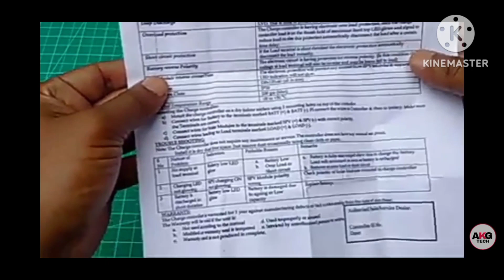unboxing a solar charger🔥 controller🔥 | Exide 10Amp 12V/24V सोलर चार्ज कंट्रोलर अनबॉक्सिंग और रिव्यू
सबसे कॉमन सोलर चार्जर | Exide 10Amp 12V/24V सोलर चार्ज कंट्रोलर अनबॉक्सिंग और रिव्यू
विवरण

एकेजी टेक

979को यह पसंद है

83,424दृश्य

2021जून 16

Exide 10Amp 12V/24V सोलर चार्ज कंट्रोलर अनबॉक्सिंग और रिव्यू हाय दोस्तों आज इस वीडियो में मैं एक्साइड कंपनी pwm आधारित 10 amp 12v/24v सोलर चार्ज कंट्रोलर को अनबॉक्सिंग और रिव्यू कर रहा हूं, यह सोलर चार्ज कंट्रोलर ओवर चार्ज, ओवर डिस्चार्ज, शॉर्ट सर्किट, के साथ आता है। रिवर्स पोलरिटी प्रोटेक्शन, एलवीडी प्रोटेक्शन आदि, यह सोलर चार्ज कंट्रोलर की कीमत बहुत सस्ती है, अन्य ब्रांड के सोलर चार्ज कंट्रोलर की तुलना में, अगर आपको यह वीडियो पसंद है तो इस वीडियो को शेयर करें और हमारे यूट्यूब चैनल को सब्सक्राइब करें। दोस्तों देखने के लिए धन्यवाद। (1)जूनसोलर 165 वाट सोलर पैनल बाय लिंक (2)12वी डीसी सोलर फैन बाय लिंक (3)12वी डीसी एलईडी बाय लिंक (4)सोलर चार्ज कंट्रोलर बाय लिंक (5)zunsolar 50 वॉट पैनल बाय लिंक (6) Amici solar चार्ज कंट्रोलर बाय लिंक (7) Luminous 6 amp चार्ज कंट्रोलर बाय लिंक (8) exide 10 amp 12v/24v चार्ज कंट्रोलर बाय लिंक 👈👈👈 (9) exide 26Ah सोलर बैटरी बाय लिंक आप इस लिंक से भी सोलर पैनल खरीद सकते हैं ऑनलाइन सोलर पैनल ख़रीदे:- https: // नीचे दिए गए लिंक से भी आप अपनी आवश्यकता के अनुसार अलग-अलग वाट क्षमता के सोलर पैनल को खरीद सकते हैं 👇👇👇👇👇 (1)लूम सोलर पैनल 10 वॉट 12 वोल्ट ( 2 ) )लूम सोलर पैनल 20 वॉट 12 वोल्ट (3)लूम सोलर पैनल 40 वॉट 12 वोल्ट (4)लूम सोलर पैनल 50 वॉट 12 वोल्ट (5) लूम सोलर पैनल 75 वॉट 12 वोल्ट (6) लूम सोलर पैनल 125 वॉट 12 वोल्ट ly/36CdLhD (7)लूम सोलर पैनल 180 वॉट 12 वोल्ट (8)लूम सोलर पैनल 125 वॉट 12 वोल्ट 2 का पैक (9) लूम सोलर पैनल 375 वॉट 24 वोल्ट (10)लूम सोलर पैनल 180 वॉट 12 वोल्ट 2 का पैक (11)लूम सोलर पैनल 375 वॉट 24 वोल्ट 2 का पैक मेरा दूसरा चैनल लिंक:-  ￼ / @सोलरनेट  👈👈👈 exidesolarchargecontroller # exidesolarchargecontrollerunboxing और समीक्षा